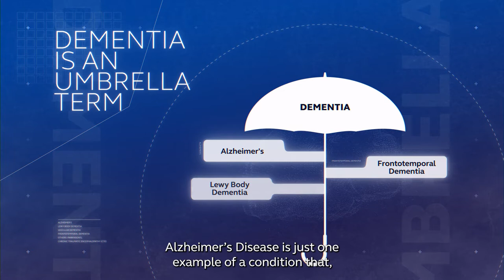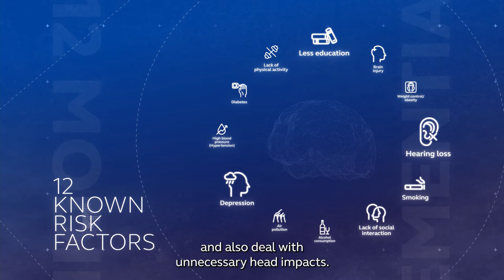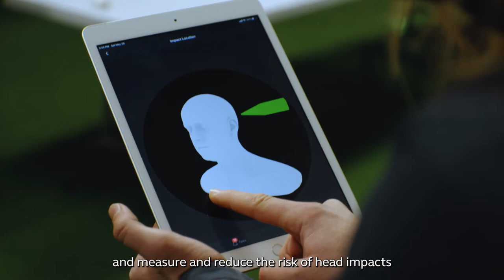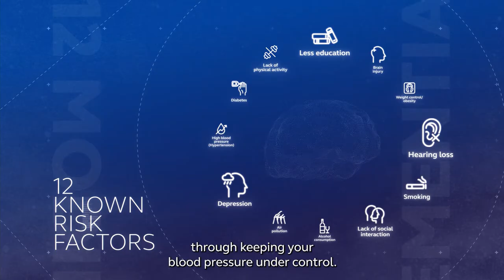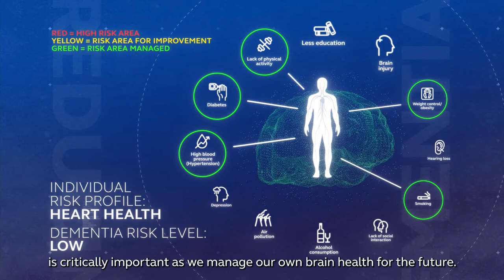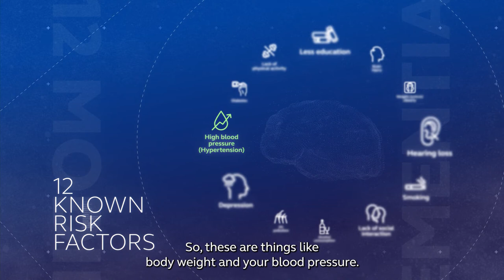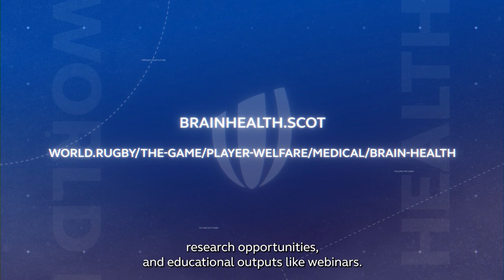World Rugby Brain Health Education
World Rugby, national unions and International Rugby Players are launching the Brain Health Initiative today, a global education campaign to increase understanding of the importance of brain health within the rugby family.